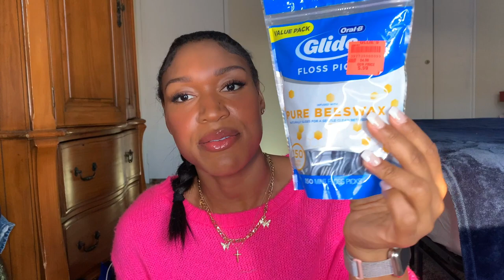INSANE Feminine Hygiene & Body Care HAUL 2021 [WALMART, BATH & BODY WORKS, DOLLAR TREE and MORE]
I know no one asked but, I have a massive collective feminine hygiene and body care haul from Walmart, Bath & Body Works, Dollar Tree, Dollar General, HomeGoods, Burlington, and Ollie's! WHEW!

If you'd like to help fund my bath & body lifestyle, feel free to donate along with any product suggestions you'd like to see me use

Editor: iMovie

NY
5'10
Jamaican/American
Type 4a/b hair

Best,
Colleen